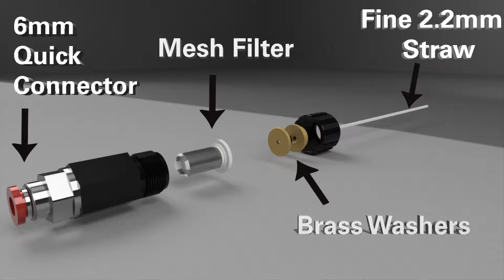AerosoL 3 Crack & Crevice Spray Head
To attach to the Aerosol 3 unit when using with standard aerosols. The nozzle kit includes a crack and crevice nozzle, flat fan spray tip, and a cone spray tip.